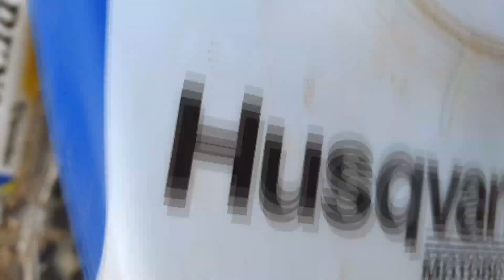HUSQVARNA FE 450 - Test i opinia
Jak dobra jest Husqvarna FE450? Czy Hard Enduro nadaje się do offowej turystyki? Sprawdź!

Huska, husqvarna fe450 hard enduro, a jazda adventure, test i opinia o modelu z 2019 roku